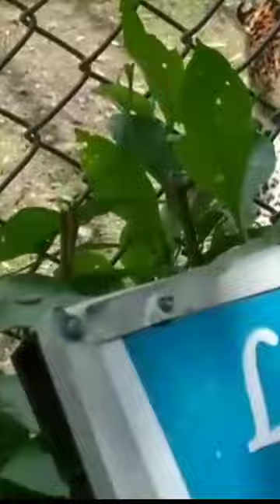India's mostly leopard Udaipur😉👍 forest india'slion 😍😆